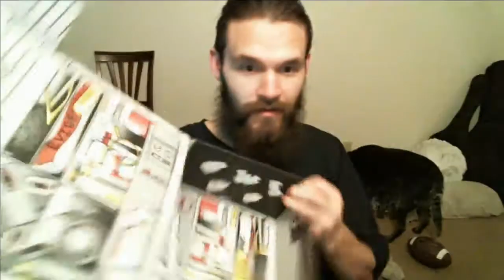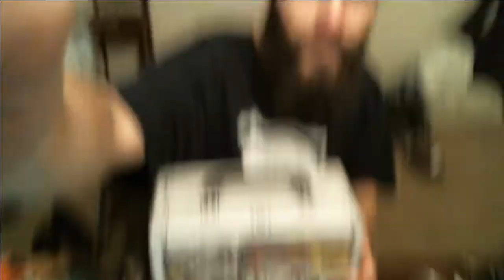Loot Crate 4 - April 2017 Investigate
Sorry this Loot Crate video for April was so late but I just got it today. :( Hopefully this months box comes sooner than April's. Let me know if  you have not heard of Loot Crate before! April's theme was Investigate.